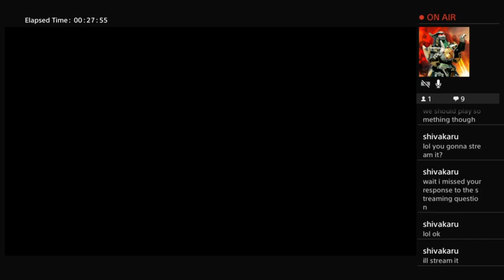Assassin's Creed Unity